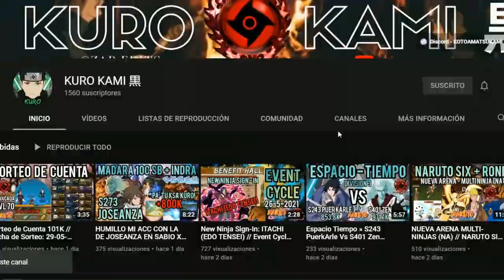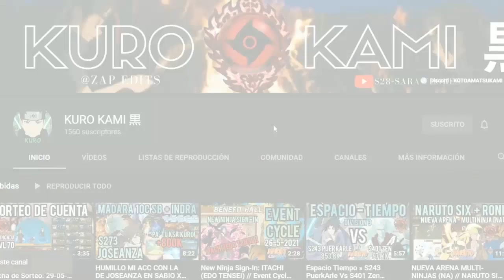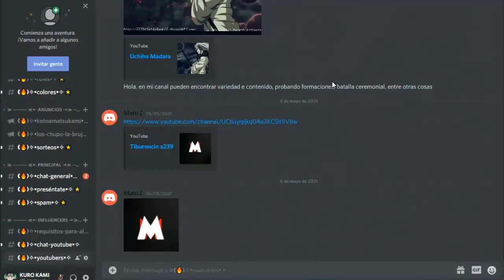📢 SORTEO DE 5 MENSUALES - GRACIAS A S273 JOSEANZA 🍻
★★★𝐊𝐎𝐓𝐎𝐀𝐌𝐀𝐓𝐒𝐔𝐊𝐀𝐌𝐈™ - 𝐀𝐋𝐈𝐀𝐍𝐙𝐀 𝐘𝐎𝐔𝐓𝐔𝐁𝐄𝐑𝐒 /𝐈𝐍𝐅𝐋𝐔𝐄𝐍𝐂𝐄𝐑𝐒★★★
🔥Esta es nuestra determinacion...

   🍻MIS COMPAS🍻 - YT
  Simulador de Combos " KONOHA PROXY"
       ✬ ALIANZAS ✬
🌎 Gamers y Otakus por el Mundo 🌎 - Admin: 🌺 Sara Flores 🌺